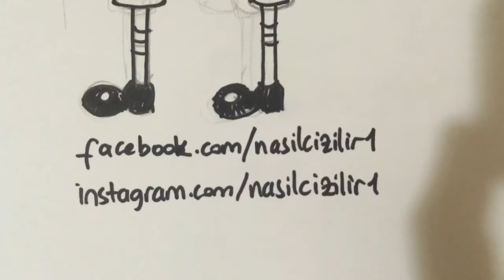Basit Sünger Bob nasıl çizilir? Çocuklar için Sünger Bob çizimi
Yeni başlayanlar için basit bir şekilde Youtube Çocuk Sünger Bob çizimini göstermeye çalıştım. Ayrıca; Sünger Bob çizgi filminde yer alan bir diğer karakter Patrick Star çizimimi de tıklayarak izleyebilirsiniz:)